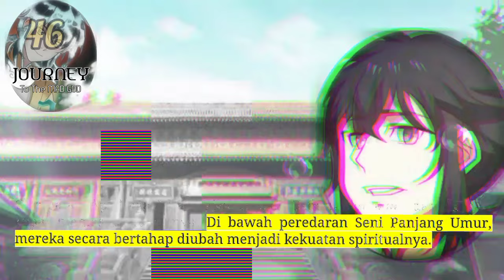Perjalanan Dewa Gila season 46